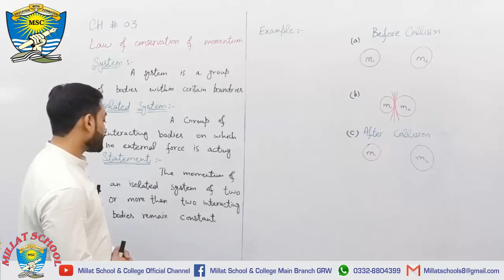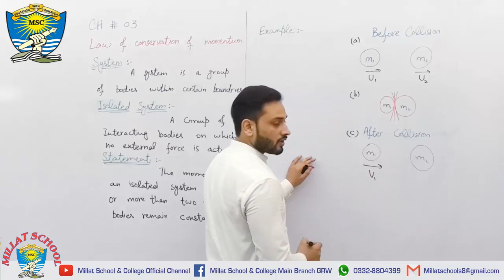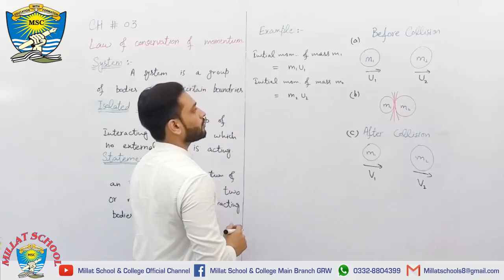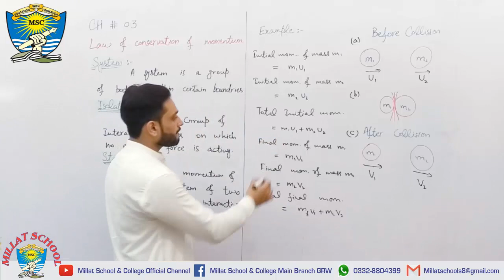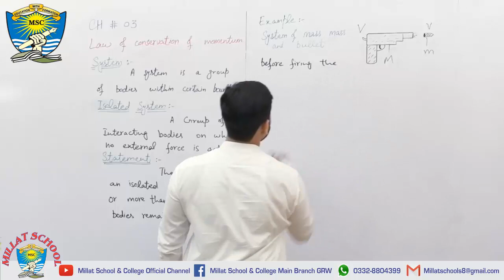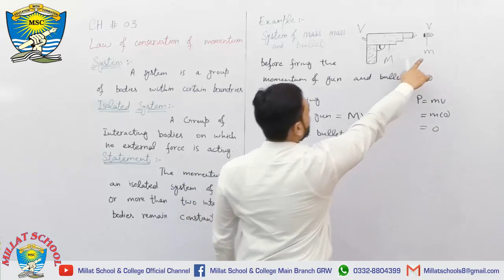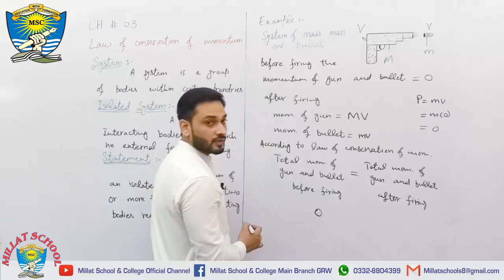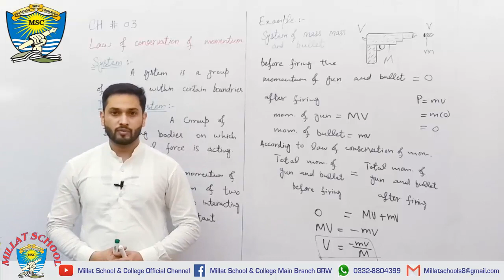Physics | Chapter 3 | Class 9th | Lecture 26 | Law of conservation of momentum | Millat School Grw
This video is about law of conservation of momentum. Momentum of an isolated system of two or more then two interacting bodies remain constant.